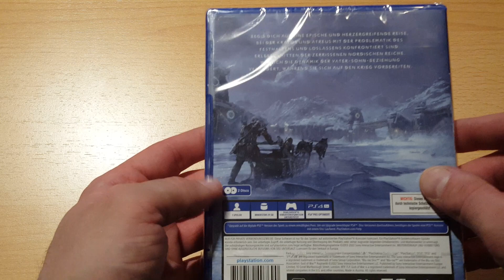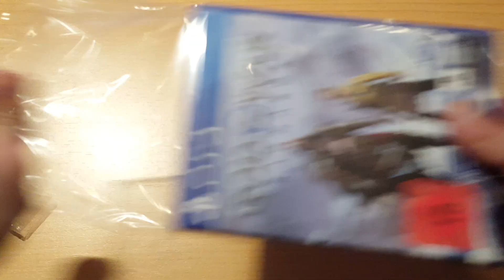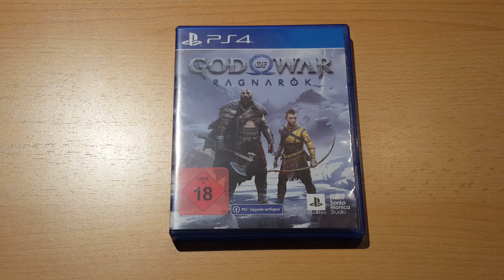Unboxing ~ God of War Ragnarök ~ Sony PlayStation 4 (German)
In diesem Video packen wir heute die Standartfassung von God of War Ragnarök für die gute alte Sony PlayStation 4 aus. Das Spiel wurde von Santa Monica Studio entwickelt und wird Weltweit von Sony vertrieben neben der PlayStation 4 auch als PlayStation 5 Fassung. Einen Trailer verlinke ich euch wie immer etwas weiter unten in der Videobeschreibung :).

*God of War Ragnarök - Offizieller deutscher Lauchtrailer